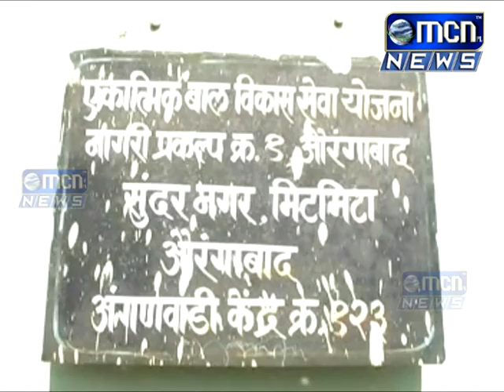दरनगर मिटमिटा येथील आंगणवाडीत पोषण आहारात अळ्या सापडल्याची तक्रार मुलांच्या पालकांनी के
औरंगाबाद :- सुंदरनगर मिटमिटा येथील आंगणवाडीत पोषण आहारात अळ्या सापडल्याची तक्रार मुलांच्या पालकांनी केली आहे, यासंदर्भात वरिष्ठांना माहिती दिल्याचे आंगणवाडी सेविकेने सांगितले.